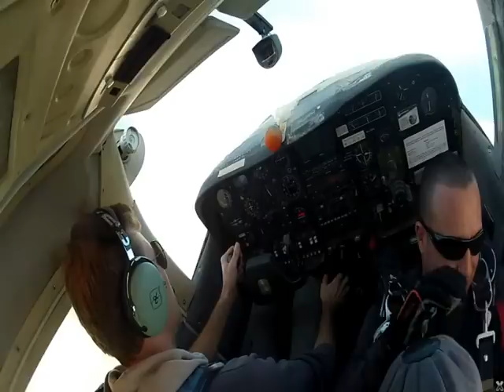09.12.11 - צניחה חופשית מצדה